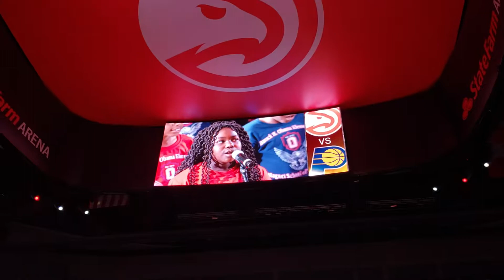The Eagle Chorus-Atl Hawks Pre-Game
The Eagle Chorus of Barack H. Obama Elementary Magnet School of Technology (Dekalb County Schools, Atlanta, Georgia)perform for the Pre-Game Primetime Show at the Atlanta Hawks basketball game, April 10, 2019!
Choral Director, Vickie A. Jones

Medley of Songs: U Will Know, (In the style of Black Men United),  I Know Where I've Been, (In the style of Queen Latifah from "Hairspray", and We Are the Eagles, by Vickie A. Jones.

Soloists: Malaak Edwards (U Will Know) and  Nyla Flewellen (I Know Where I've Been)